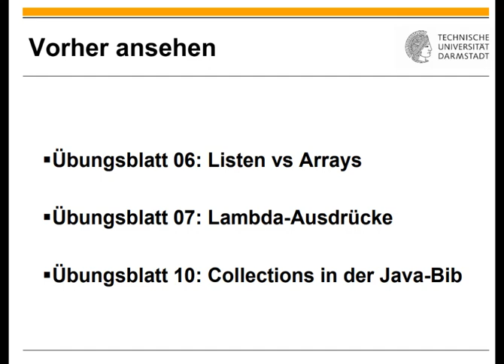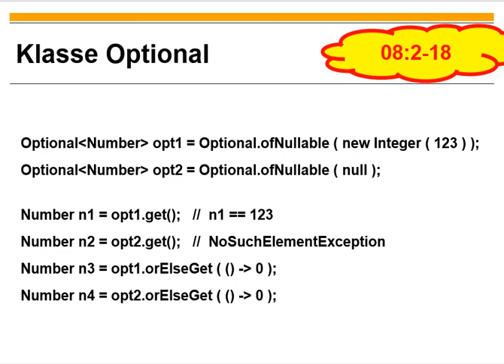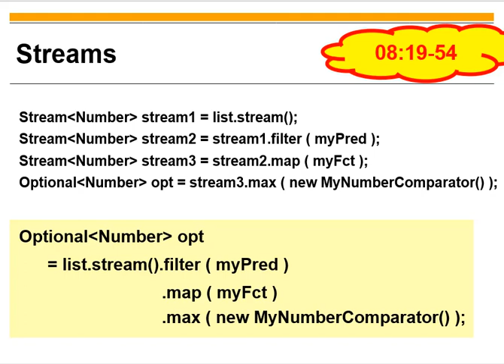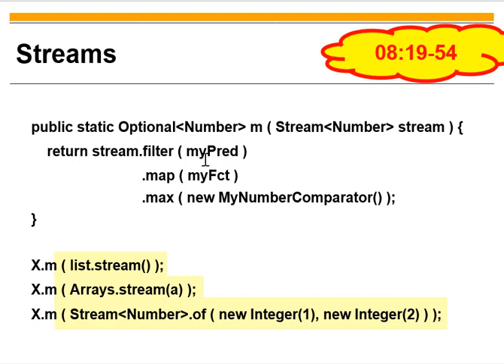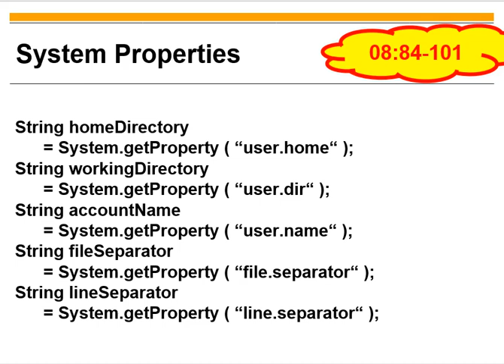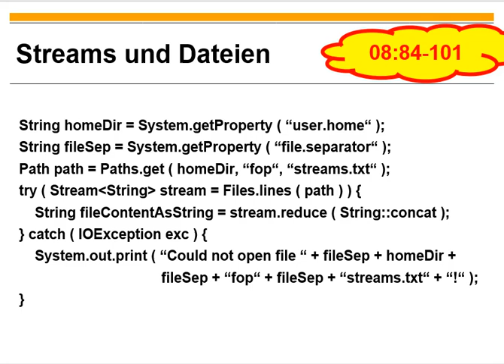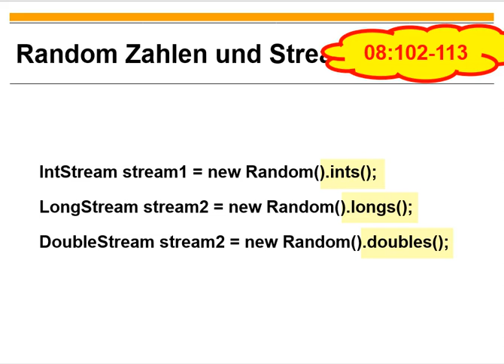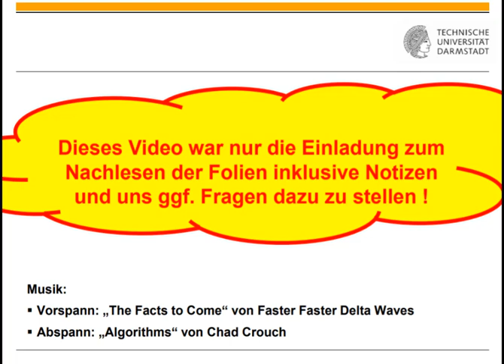Übungsblatt 11 Streams